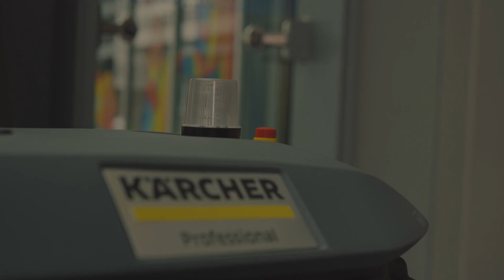Make Your Holidays Magical! Merry Christmas! | Karcher Indonesia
Selamat Natal bagi Karcher Mania yang merayakan! Semoga kehangatan natal membawa kebahagiaan dan berkat yang melimpah bagi Anda sekeluarga❤

Mau tahu informasi tentang produk-produk, promo-promo, event- event dan lain- lain dari Karcher Indonesia? Caranya gampang, follow kami di social media.